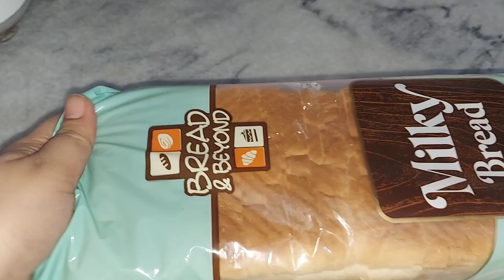chiken pockets full recpi #@AnamShahzadi23